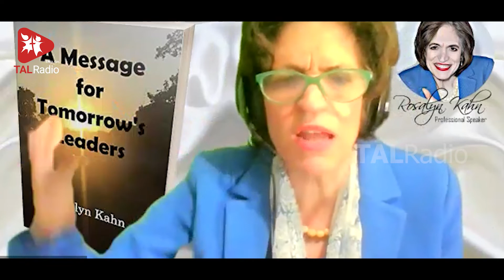How Did TEDx Change Your Life! | Business Influencers | Chris Salem | Rosalyn Kahn |TALRadio English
We all love to hear the TEDx talks which are interesting and inspiring as well. Here is a TEDx speaker who has featured multiple times on the stage. Rosalyn Kahn is the owner of `Community to Unity` dedicated to bring people together of diverse backgrounds, race and religions. Rosalyn is a renowned speaker, trainer and profession who has immense and intense expertise in the field of social entrepreneurship and personality development. Listen to an exciting conversation with her.

Host: Chris Salem- Corporate Trainer, Prosperity Coach, Speaker and Author.